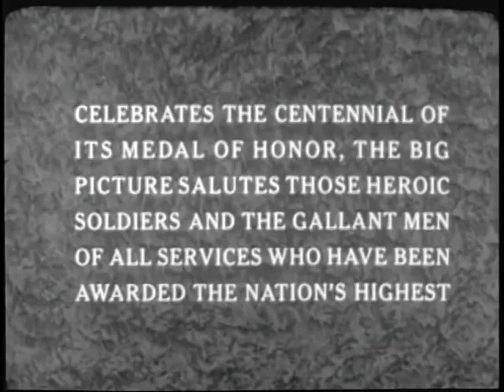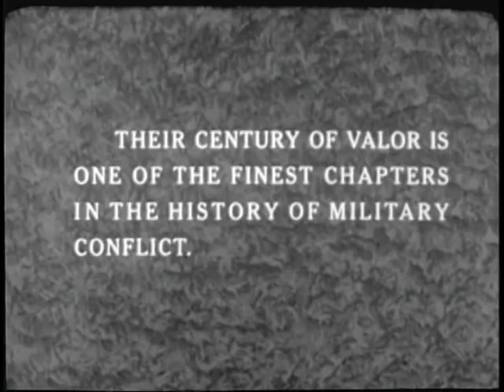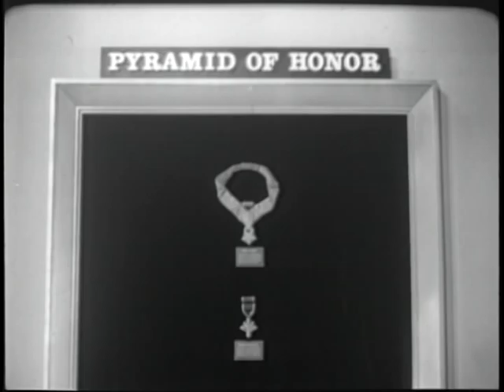BEYOND THE CALL - PART I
BEYOND THE CALL - PART I - Department of Defense 1963 - PIN 30145 - CITES ACTS OF VALOR OF AMERICAN SERVICEMEN FROM REVOLUTIONARY ERA THROUGH THE MEXICAN WAR.